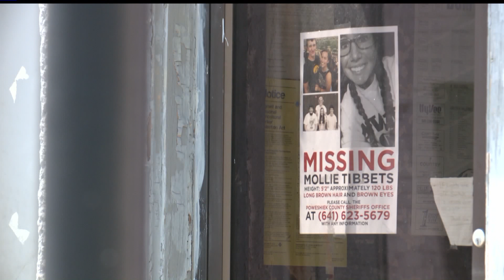Combined Reel Complete